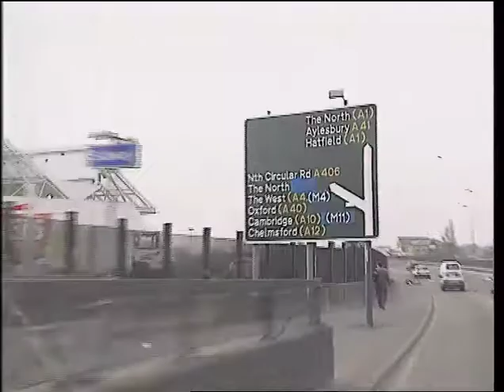Big Bang (Series 1) Space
Gareth and Kate explore the entire solar system.

Contributors
Presenters-GARETH JONES/KATE BELLINGHAM

First Transmission
24 Jun 1996